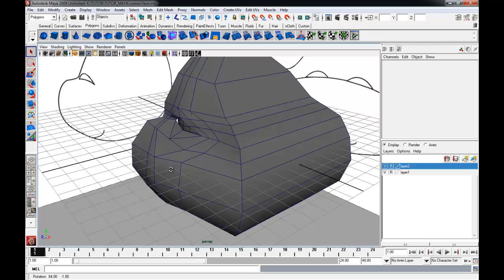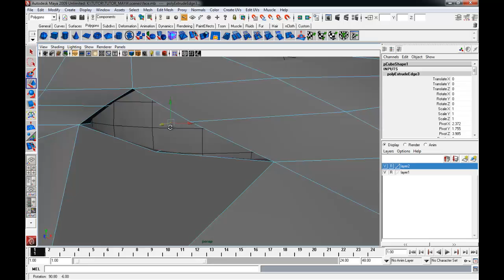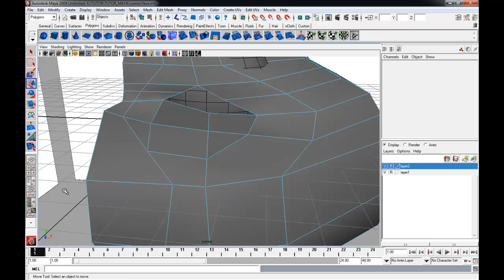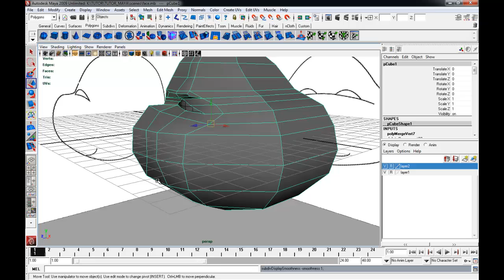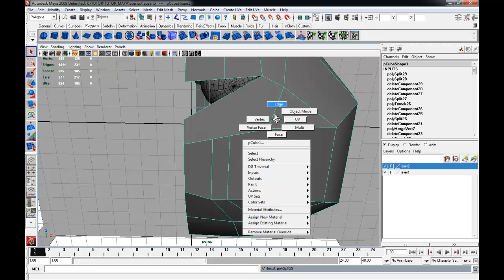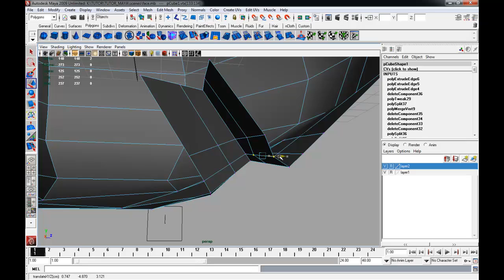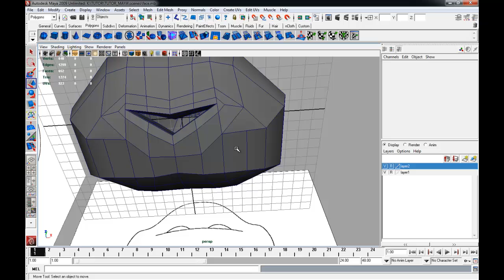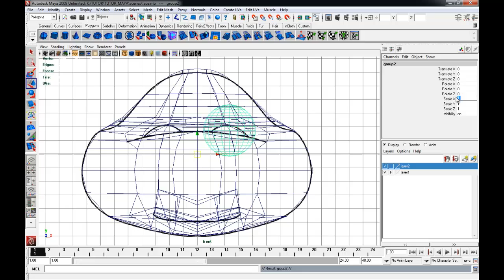MESISE.COM - สอนมายาปั้นหัวตัวละคร 3/3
วันนี้ผมนิติคุณ ยุกตะนันท์จะมาสอนการใช้โปรแกรมายา เพื่อปั้นโมเดลหัวตัวละครครับ ก็ไม่ได้ยากเย็นอะไรเลยในการปั้นโมเดลหัวตัวละครครับ แต่ว่าคลิปนี้อาจจะแบ่งเป็น 3 คลิปแล้วยังไม่พอ ตอนทำคลิปยังทำหยุด ๆ เพราะไปทำกระสอบกันน้ำเข้าบ้าน 555 อาจจะดูไม่ปะติปะต่อ แต่ก็จบคลิปจนได้เหมือนกันครับ อาจจะทำแก้ ๆ มันก็เป็นเรื่องปกติในการปั้นโมเดล เพราะต้องการปัญหาเฉพาะหน้าไปเรื่อย ๆ คิดง่าย ๆ ครับไม่ทำเฟสให้เป็น สามเหลี่ยมก็พอแล้ว อะไรแบบนั้น

เวปบริษัท